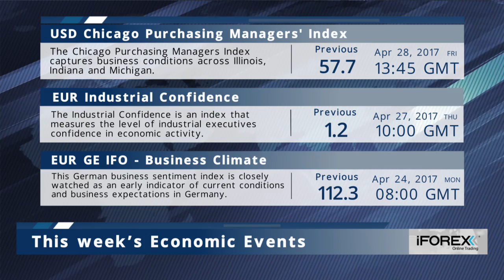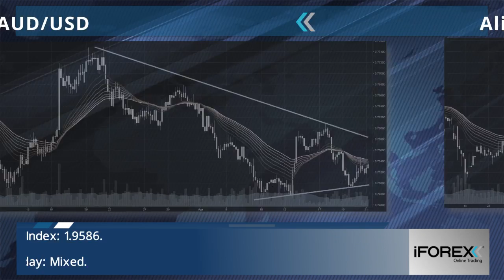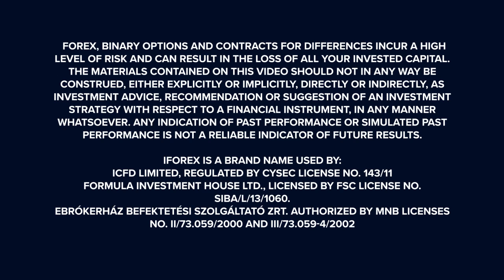iFOREX weekly review 16-24/04/2017- American employment tightens, OPEC and GBP/USD.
- New applications for U.S. jobless benefits rose slightly more than expected last week.

- Saudi Arabia and Kuwait signal OPEC cut deal extension.

- GBP/USD – Sterling strengthens as U.S. produces weak data.